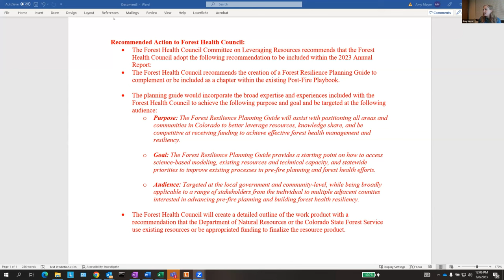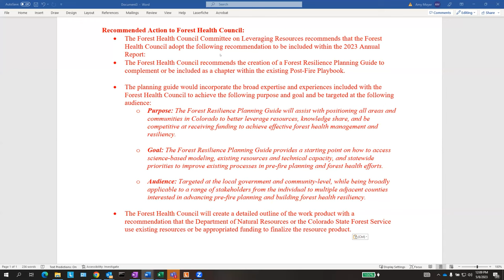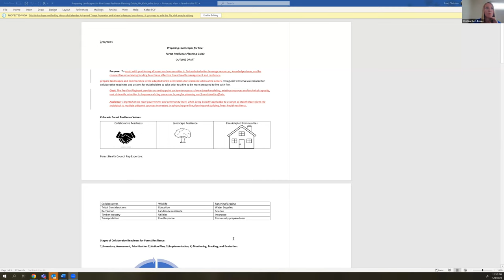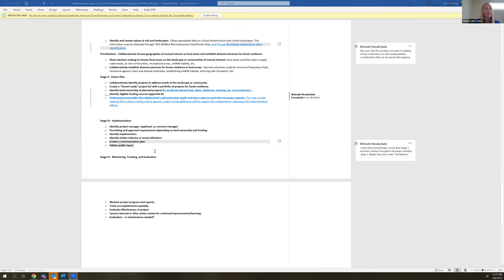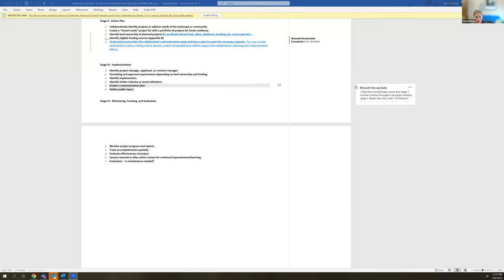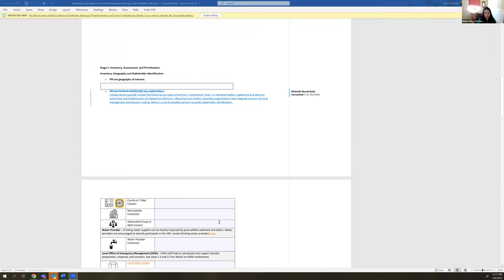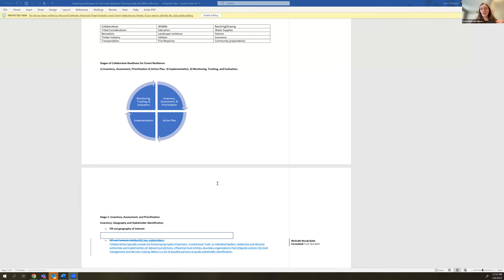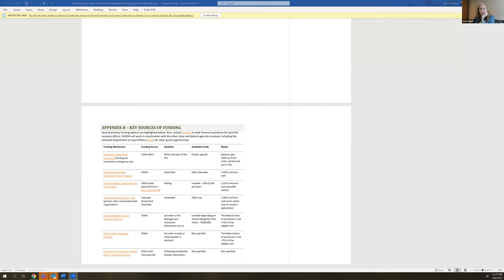Forest Health Council, Leveraging Resources Committee, May 8, 2023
Forest Health Council, Leveraging Resources Committee meeting, May 8, 2023